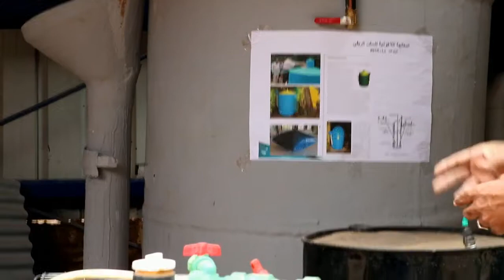Energy : Stoves & Biogas